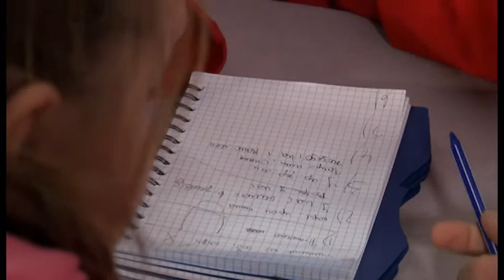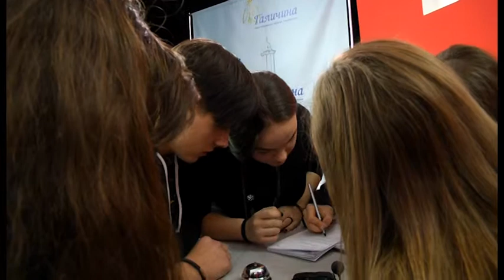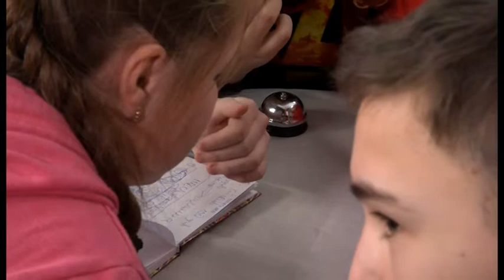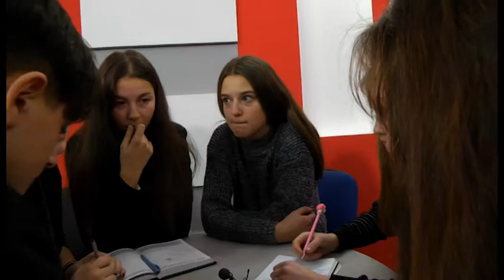Ігри інтелекту. Шоста шкільна ліга